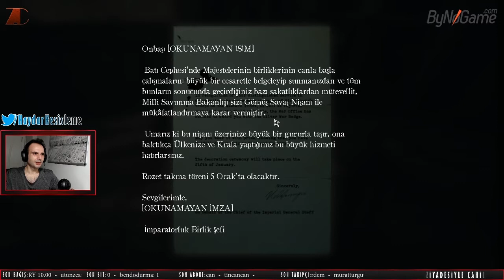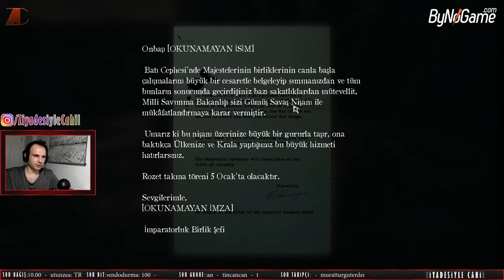KANLI KÖKLER BİZİ BEKLER! | "Layers of Fear 2" #6